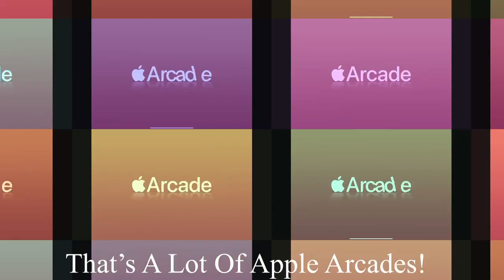22 Apple Arcade Effects In 69 Seconds